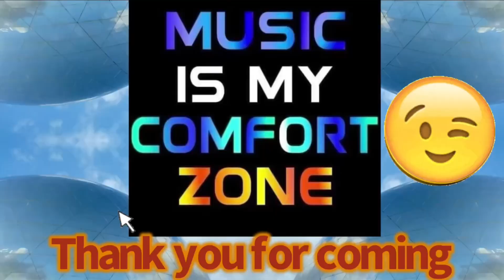Ciprian Porumbeseu Balada - (official music video) on Daniel Crane reacts🎼🎼👍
This song scored a seven out of 10